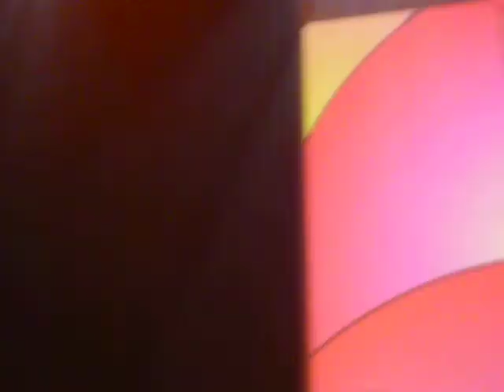Of Montreal - And I've Seen A Bloody Shadow and Gronlandic Edit (Live at Mosaic Music Festival)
Of Montreal performing And I've Seen A Bloody Shadow and Gronlandic Edit live at the Heineken Music Club, Esplanade Theatre Studio at the Mosaic Music Festival in Singapore on 15 March 2009. This is the first of 2 sets they played back to back that night (7.30 and 10pm).

Turning tricks on the hood of Jasmine's car
That whole summer was really just too peculiar
You know I would of given it up to almost anybody
That had a little money and was sweet to me
Yeah I was down to give it up to almost anyone
Who was sweet

It was rough we had to crawl down to the basement
For to hide from this digital wolf
He had no eyes but he could see using electrical waves

Biting the prick that feeds me in my sister's bathroom
How can I function man in the face of all this butchery
My mind is exploding with sappy murders
They really poison my sexuality
How can I function
There's no more Appalonian beauty to behold

Lilli van the heart is not dead
It's just bad weather in my temporary head
My temporary head
Mama my heart's not dead
It's just really bad weather in my temporary head

I am satisfied
Hiding in our friend's apartment
Only leaving once a day
To buy some groceries
Daylight I'm so absent-minded
Nighttime meeting new anxieties
So am I erasing myself?
Hope I'm not erasing myself

I guess it would be nice
To give my heart to a god
But which one
Which one do I choo-oo-oo-oo-oo-oose
Oh, the church is filled with losers
Psycho or confused
I just want to hold the divi-i-i-i-i-i-ine
In my-my-my-my-my-mine
And forget, forget, forget, forget, forget
All of the beauty's waaa-sted

Let's do, let's do, let's do it
Something pleasant
Say it
We found, we found, we found
Gravity's
Bitches, bitches
Physics makes us all its bitches

To help in your escape
From patterns your parents desi-i-i-i-i-i-i-igned
All the party people dancing
For the indie star
But he's the worst faker by faa-a-a-a-a-ar
In the set

Show me that things can be nice

You've got my back in the city
You've got my back cause I don't wanna panic